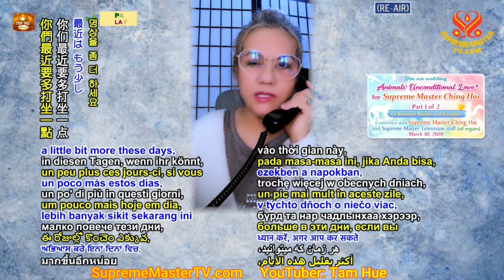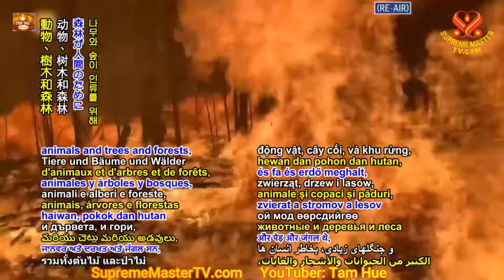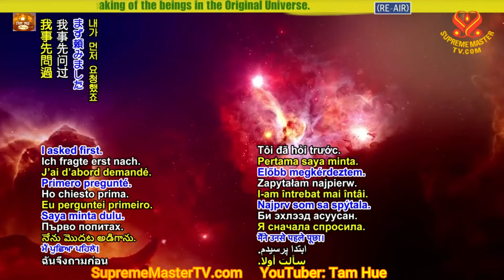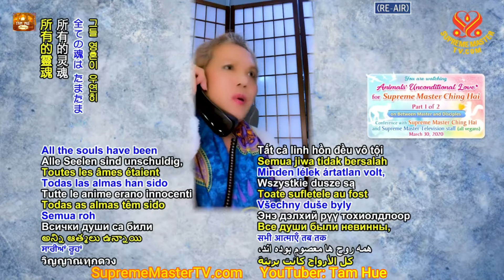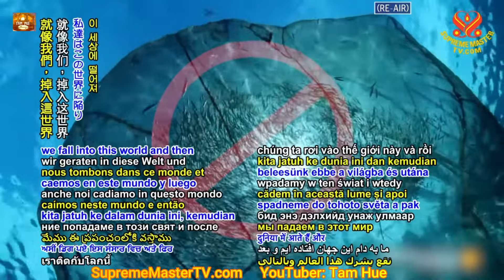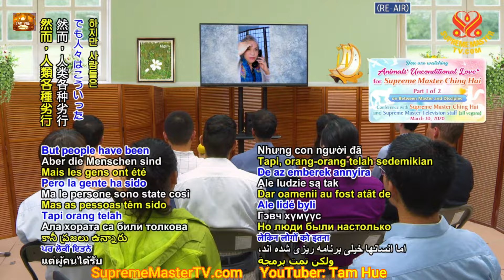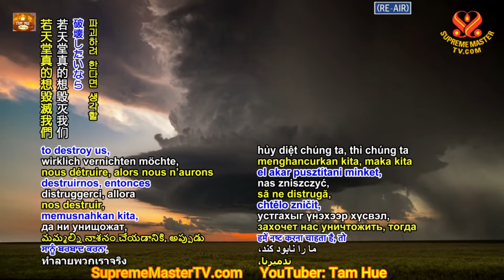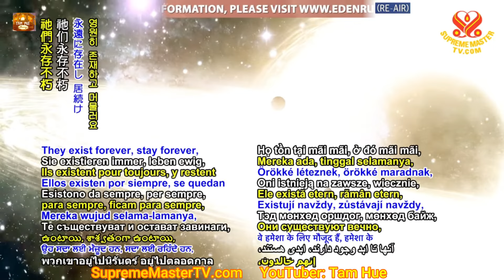Tình Thương Vô Điều Kiện Loài Vật Dành Cho SMCH p1, Animals’ Unconditional Love for SMCH, 30.3.2020